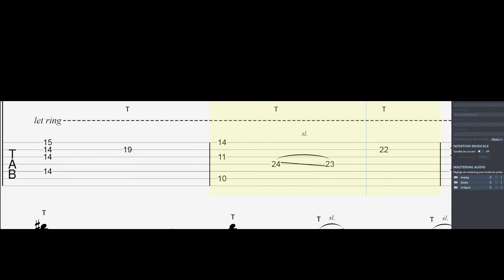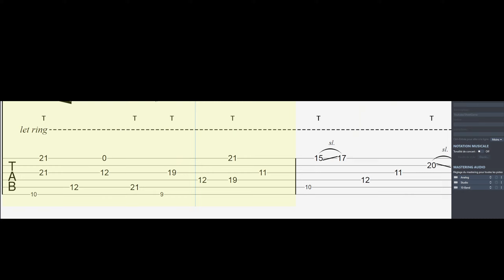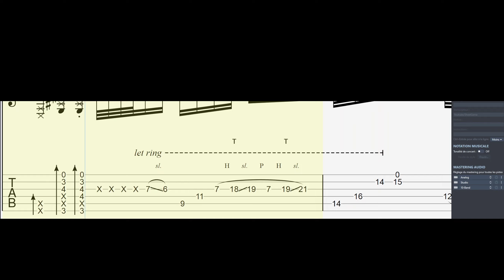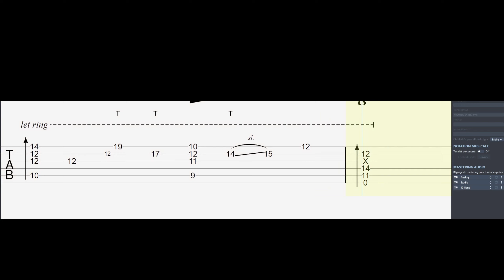How to play | Ichika Nito - Lonely Again Lullaby / TAB Tutorial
0:00 Tuning
0:05 7 String version
1:41 6 String version